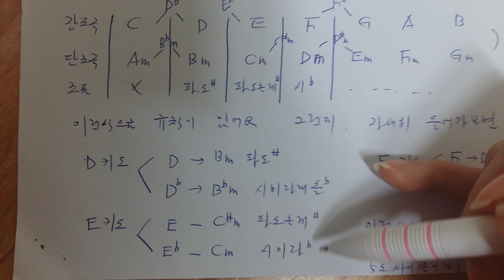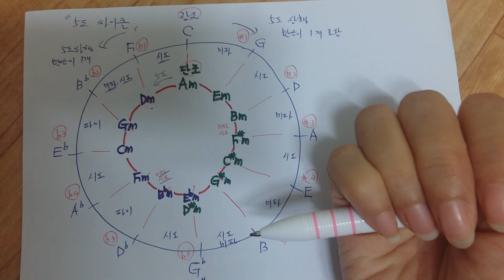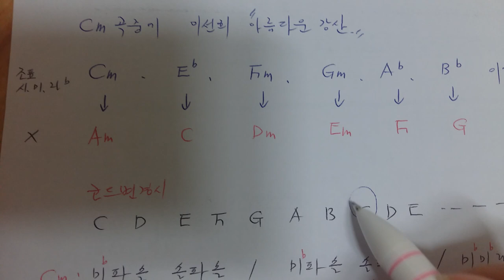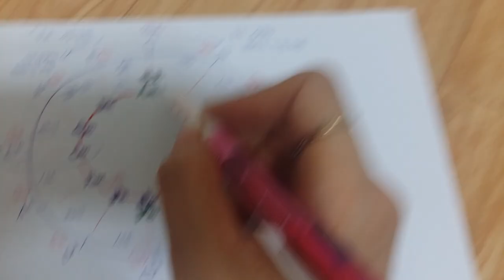기타이론 7. 단조곡 조바꿈, 조표붙는순서, 5도싸이클 이해하기